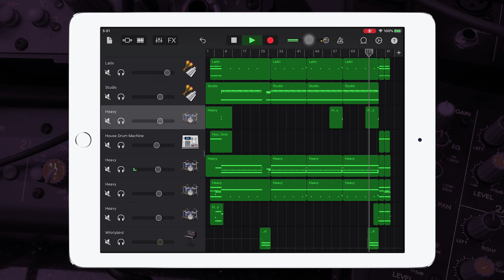Mission Impossible Theme Garageband Song Remake | Cover Remix | iPad/iPhone iOS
Hey guys, check out my Garageband cover of { Mission Impossible Theme }